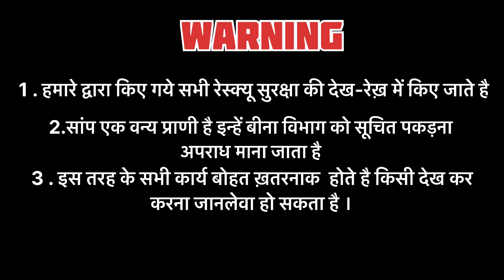इस बात में कितनी सच्चाई है आइए इस वीडियो में जानते है || Sirohi snake || Common sand boa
snakevideo

Sirohi,Rajasthan_India🇮🇳
wildlife rescue

सर्पमित्र सुरक्षा ग्रुप बलवंत मीणा
राजस्थान wildlife protection

दोस्तों, मैं ' बलवंत मीणा' अपनी छोटी सी टीम के साथ, गांव-समाज, जन-जन को जागरूक करने हेतु प्रयासरत हूं। मेरा उद्देश्य सांपो से इंसान को और इंसान से सांपो को बचाने का है। मैं सोशल मीडिया के माध्यम से जन-जागरूकता एक संदेश के रूप में, आप तक पहुंचा रहा हूं, जिसमे आपके प्यार-आशीर्वाद की कामना करता हूं। किसी त्रुटि पर क्षमा प्रार्थी हूं।

Camera work  - Snake rescue
हमारे सभी प्रकार के विडियो मोबाइल द्वारा रिकॉर्ड किए जाते है और सावधानी पूर्वक सांपो को रेस्क्यू किया जाता हैं और जंगल में छोड़ा जाता है अगर हमसे कोई गलती हो तो समा करे 🙏🙏

Saw-scaledviper
Dumeril’sBlack-headed
V-CollaredTrinket
Afro-AsianSandSnake

 Thankyou YouTube Family ❤️